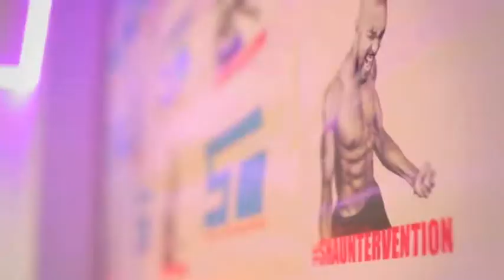Shaun T Live at Mohegan Sun 2017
Shaun T, creator of INSANITY®, will lead an open workout in the Uncas Ballroom at Mohegan Sun Resort Casino. Shaun T is looking forward to working out, mingling with fans during a meet & greet photo session and helping people incorporate more fitness and motivation into their lives.
2017 ShaunTervention at Mohegan Sun!

7-8am – Sign In/ Registration
8am – Doors Open to Uncas Ballroom
9am – Nutrishaun by Darren Natoni
9:30am – Contests and Giveaways
10am – Shaun T Workout (1 HOUR)
11am – Form Perfection by Danielle Natoni
11:30am – Shaun T Q&A + Keynote (1 HOUR)
12:30pm – Group Photos with Shaun T

You can expect high energy, fun, motivation, sweat, possibly tears and also leaving with a brand-new best friend,” said the fitness guru known for best-selling fitness programs such as “Insanity,” “Hip Hop Abs” and “Cize.